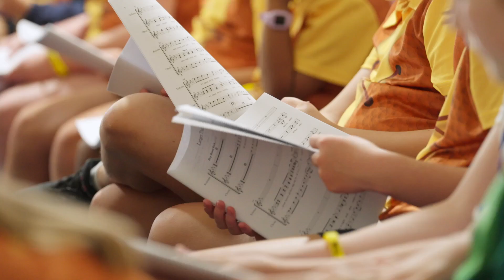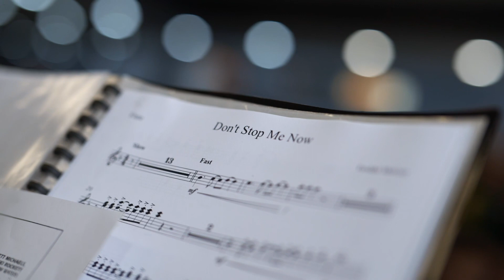Mulkadee23 - Day 1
Join us for a ‘bow’-tiful journey through Sherwood Forest as we recap on Day 1 of Mulkadee.

Today we caught up with CHOIR.

Check out our daily video to see what the students got up to. Keep an eye out for the other disciplines throughout the week: